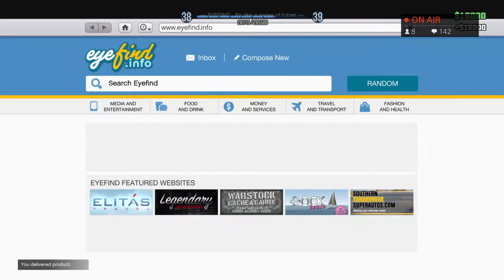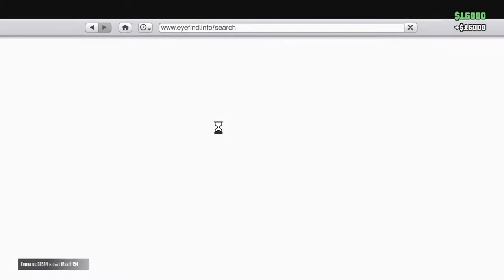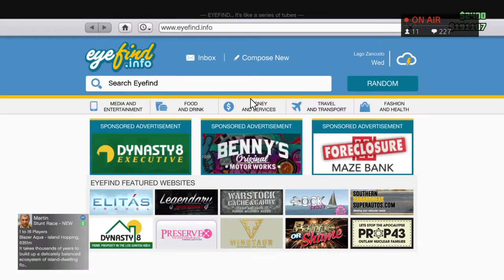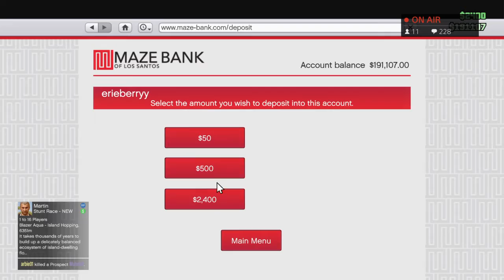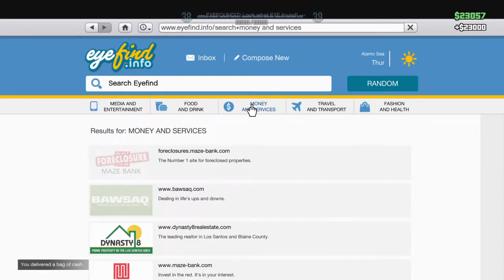GTA 5 - PS4 - NEXT STOP: 300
just a girl who streams video games and occasionally rages

Some of my favorite games:
-GTA V
-Shadows of Mordor
-Fallout 4
-Alien Isolation
-Harvest Moon
-Pokemon
-The Walking Dead
-Animal Crossing
-Deus Ex
-Dishonored 2
-Watch Dogs
-Paragon
-Dead or Alive
-Resident Evil
-Skyrim